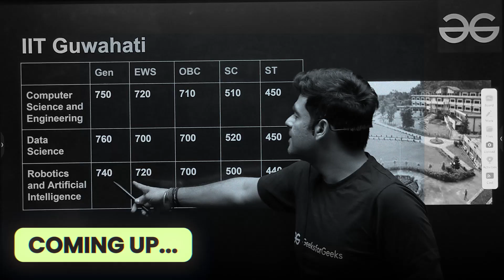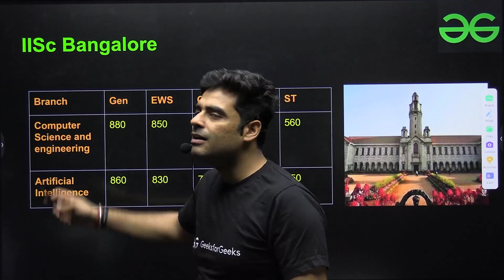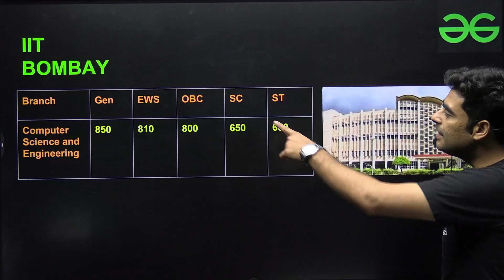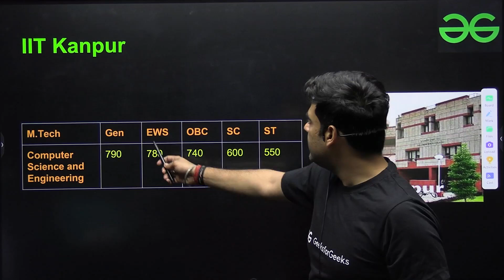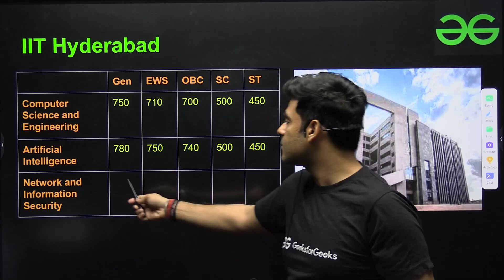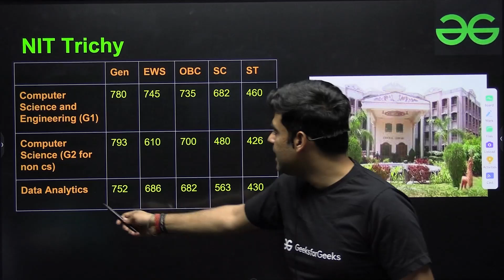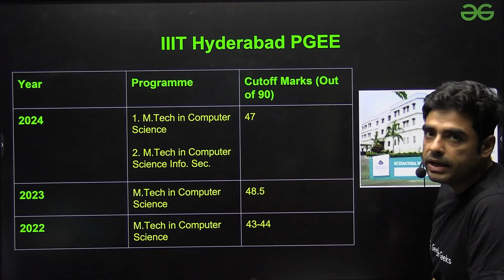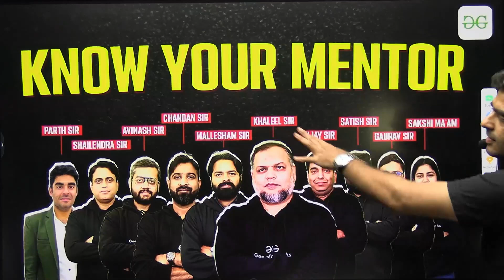Top M.Tech CS/IT Colleges in India 2025 | IITs, NITs, IIITs & More!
Choosing the right college for your M.Tech in Computer Science and Information Technology (CSIT) is a crucial step in shaping your future. In this video, we bring you the top colleges in India that offer M.Tech programs in CSIT, based on factors like GATE cut-offs, faculty, placement records, research opportunities, and infrastructure. Whether you’re targeting the IITs, NITs, IIITs, or other reputed institutes, this list will help you make an informed decision. We also cover admission criteria, specialization options, and tips to boost your chances of getting into a top-tier college. If you're serious about pursuing M.Tech in CSIT, this video is a must-watch.

📕 𝐁𝐚𝐭𝐜𝐡/𝐂𝐨𝐮𝐫𝐬𝐞 𝐋𝐢𝐧𝐤𝐬:-